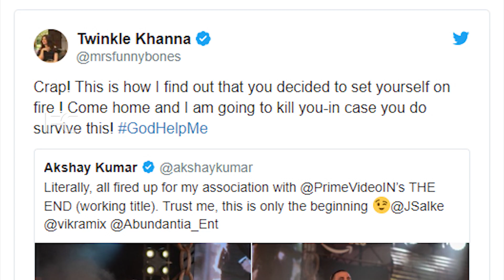തീയിലമർന്ന് അക്ഷയ് കുമാർ,കരഞ്ഞ് ഭാര്യ ടിങ്കിൾ ഖന്ന | Akshay kumar ramp walk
Watch തീയിലമർന്ന് അക്ഷയ് കുമാർ വേദനയിൽ കരഞ്ഞ് ഭാര്യ ടിങ്കിൾ ഖന്ന | Akshay kumar ramp walk